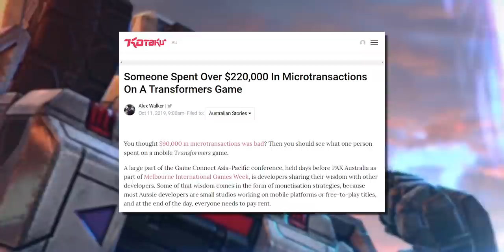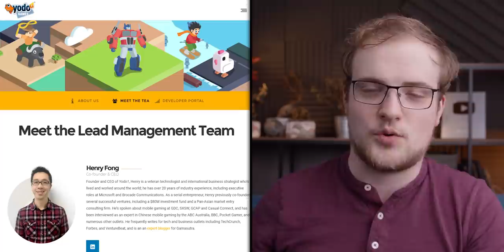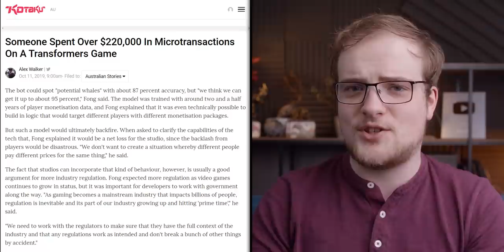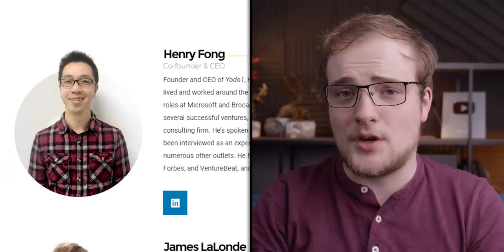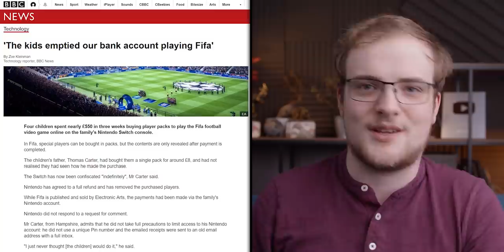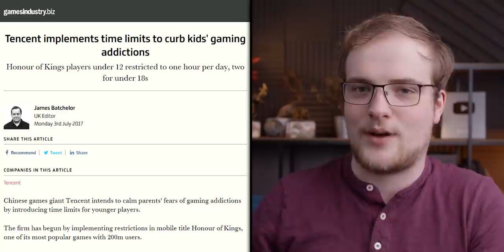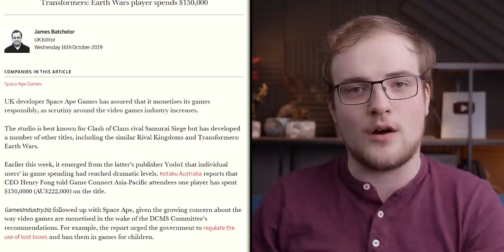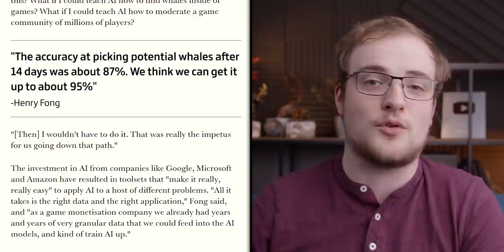AI VERSUS YOU: The Ghastly Monetisation AI That Tracks Down & EXPLOITS Whales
This is a terrible look for the industry.